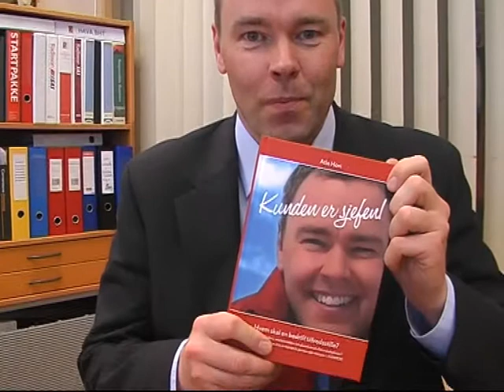Boken "Kunden er sjefen"